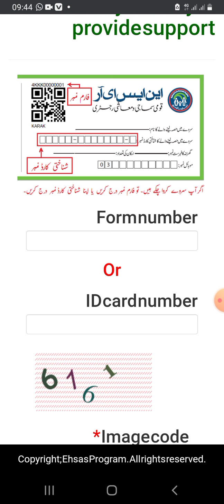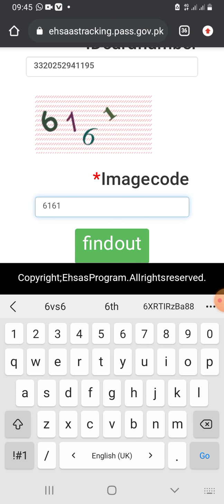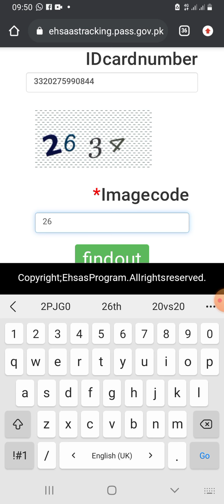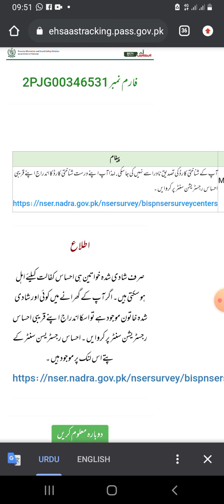ehsas kafalat pasay check karo apnay mobile par bilkul asan tareqa say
ye oper link hi is say app pass check karo